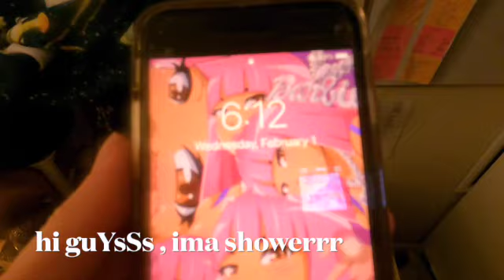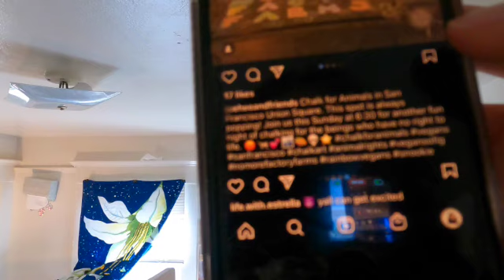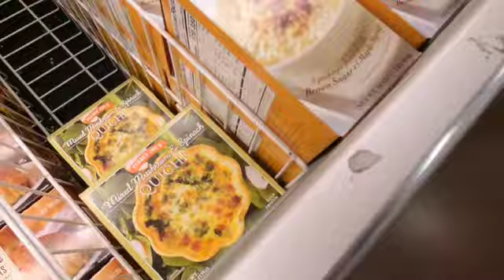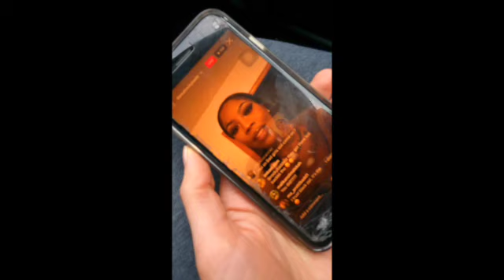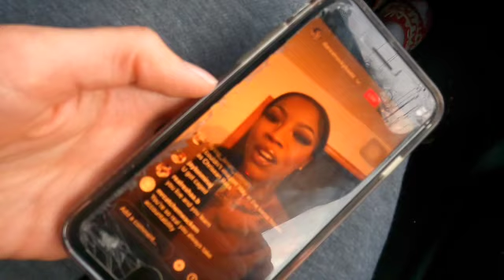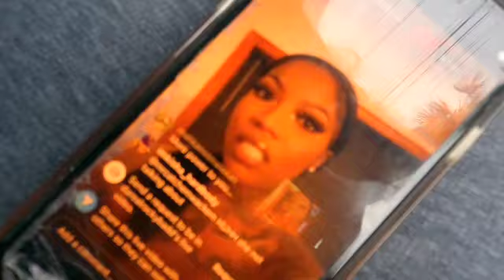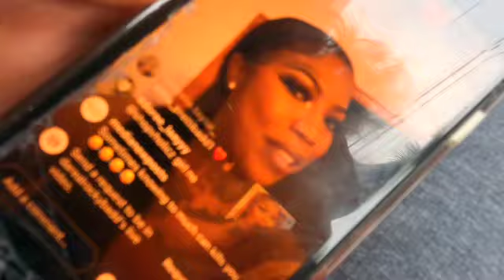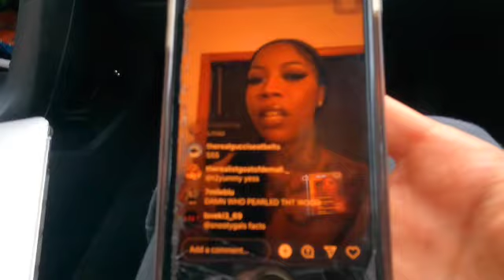WHY I GOT PLAYED BY @FAY3HUNNID SOOO BAD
I LOVED YOU YOU B111TCH , BUT YOU PLAYED ME YOU H0333
( YALL THE REST OF FEBUARY IS FAY PLAYING ME AND ME TRYING NOT TO SMOKE 😑)

 - INSTAGRAMS : @Life.With.Estrella
                 Spam :      @1700.Flaca